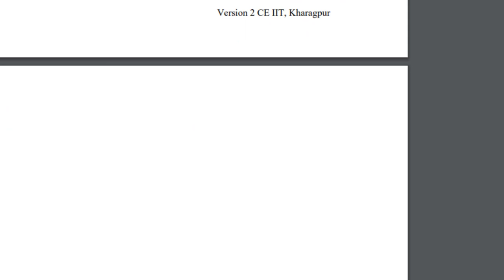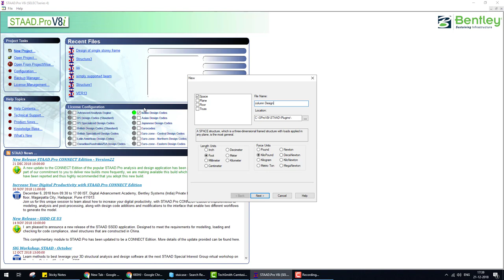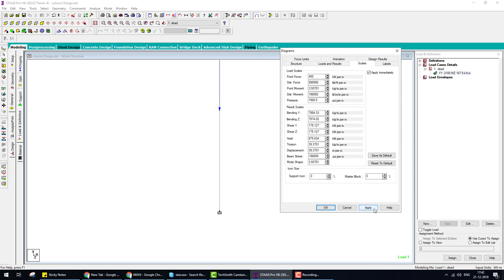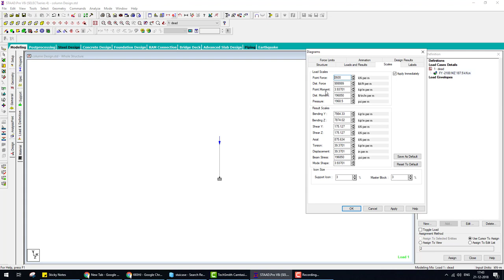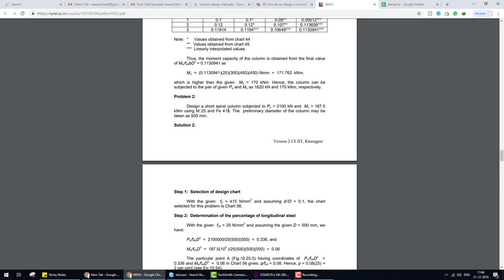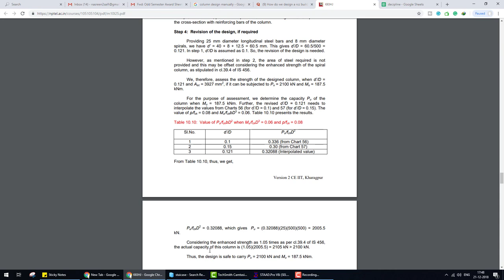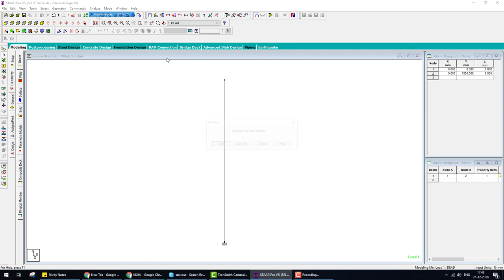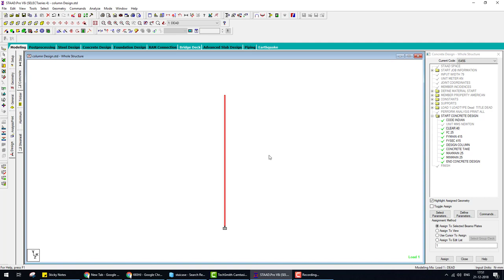STAAD Pro Tutorials RCC Column Design